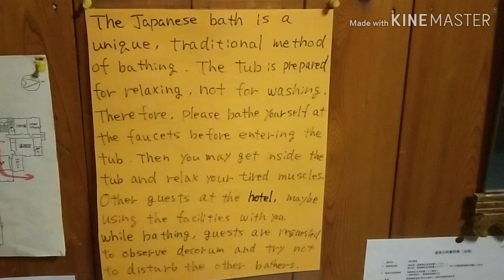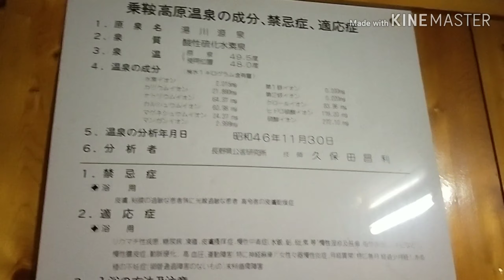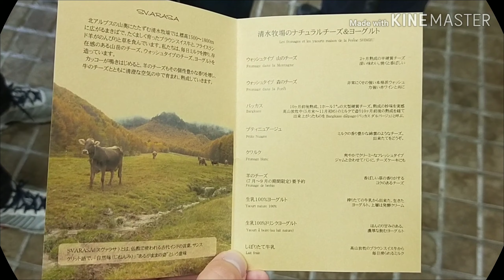Japanese Ryokan, BBQ and Onsen in Norikura Kogen | Travelling with TIMMY Ep 4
On this trip I was invited to a BBQ Sleepover in the mountains.

We stayed at the Norikura Kogen Youth Hostel and Family Lodge, a Ryokan type accommodation.

The tatami matted floors, comfortable futons, relaxing onsen and delicious traditional Japanese meals is an experiemce you cannot forget.

If you are coming to visit or stay in Japan, highly recommend you make a plan to stay over at a Ryokan like this one.

It may cost a bit more than your average accommodation (Between ¥15,000 and ¥25, 000 per night), but if it's just for a night or two - it's totally worth the experience.

TIP: Depending where you stay, sometimes it's cheaper per person if you go with a group of friends or family.

Happy Sleepovers!!!

*Social Media*